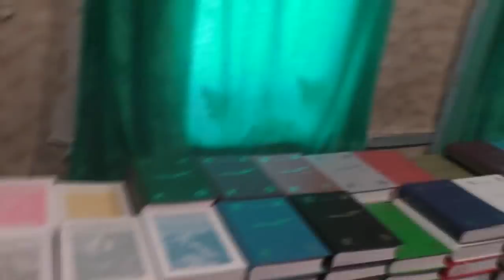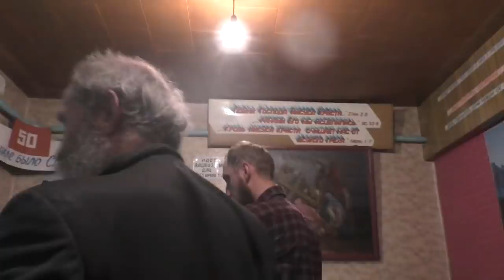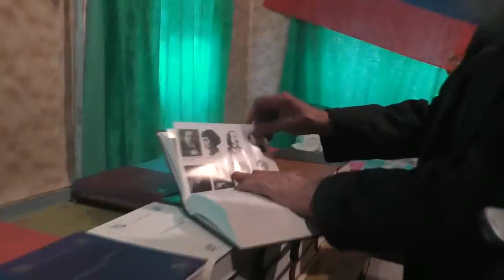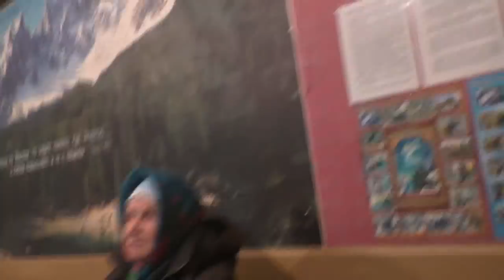Никита в трапезной в последний раз. Берёт недостающие книги. 28. 05. 2018